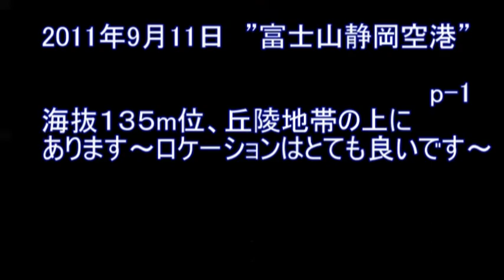2011年9月11日 静岡空港～.m2ts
札幌から飛んできたFDA、アポロ―チはＲＷ/３２,テイクオフはRW/１２（変則離着陸）
東に静浜基地、西に浜松基地があるためかな～？